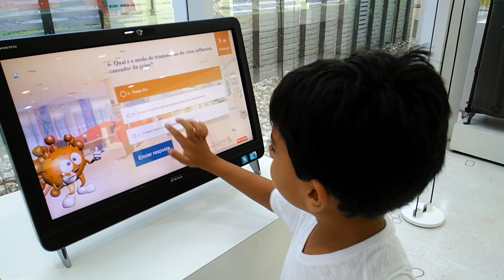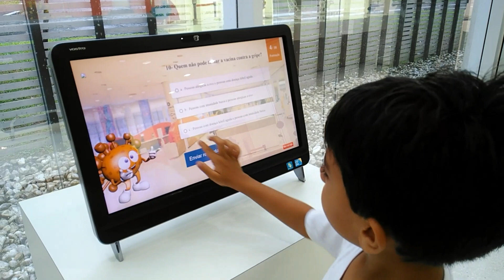Instituto Butantan/São-Paulo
Sempre quis conhecer o Instituto Butantan / São Paulo. E fui até  lá, gostei demais espero que também  gostem ✌